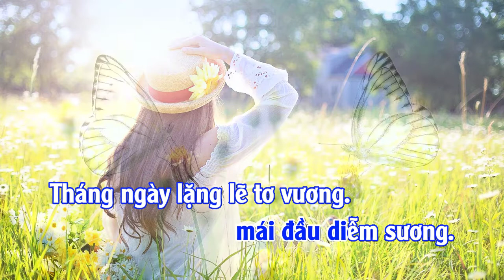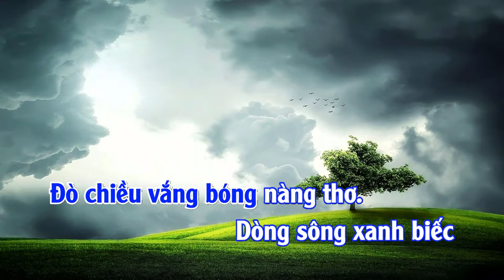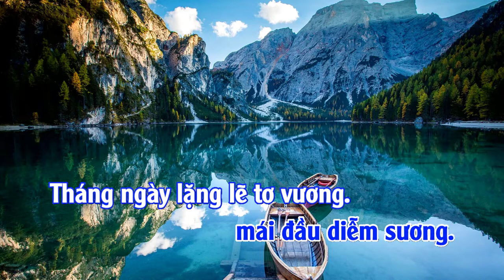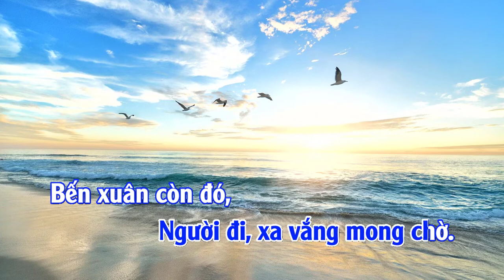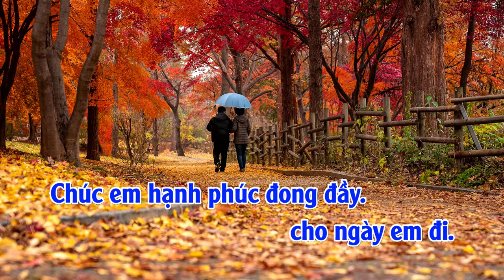LÁ ĐỔ MUÔN MÀU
Thơ Thanh Hùng
Nhạc Thanh Phương
Trình bày Đinh Hội